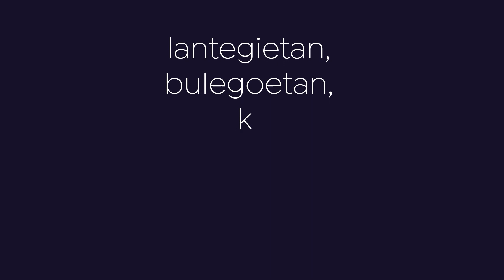Lantegietan, bulegoetan, kaleetan... Bizi euskara askatasunean! #3 Joseba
Euskaraldia LAB sindikatuan